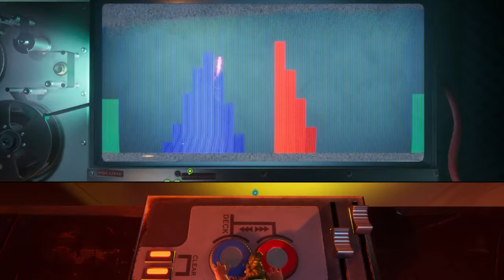Let's Jam - Slyroh and RTK Play It Takes Two Part 23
I don't know exactly how anything we're doing is getting us anywhere, but at least the sounds are pretty.